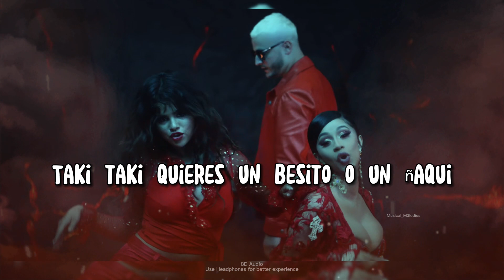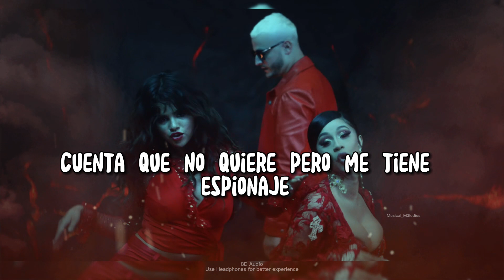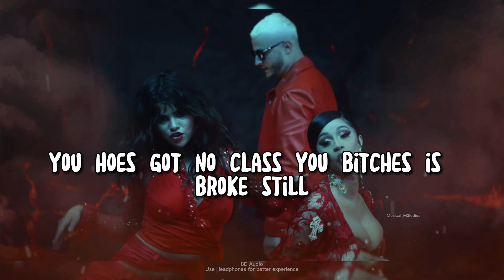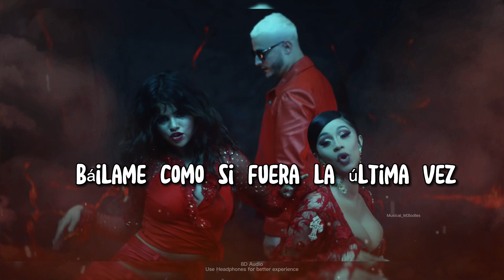DJ Snake - Taki Taki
Get ready to dance with 'Taki Taki' - the scorching collaboration between DJ Snake, Selena Gomez, Ozuna, and Cardi B. 🎶🔥 Immerse yourself in the fiery rhythm, sultry vocals, and captivating visuals of this international hit. Join us on a musical journey that's all about sizzling beats and infectious vibes.